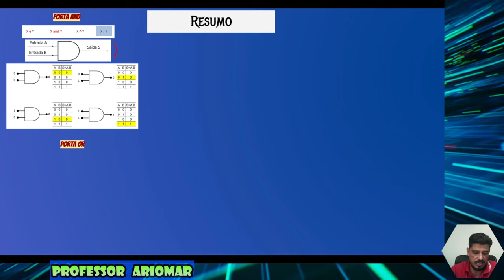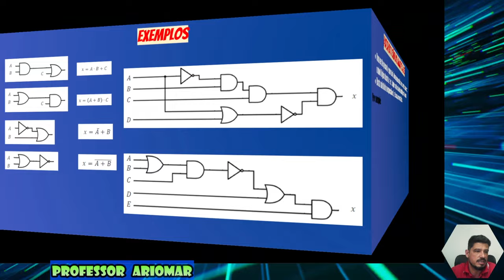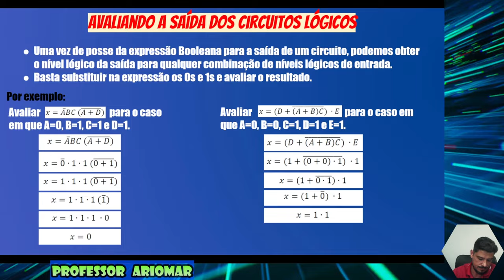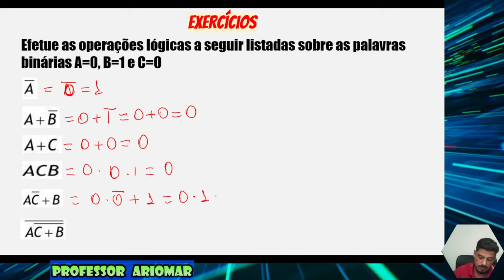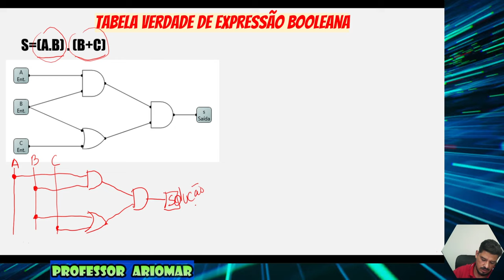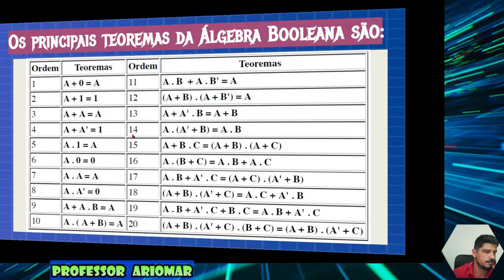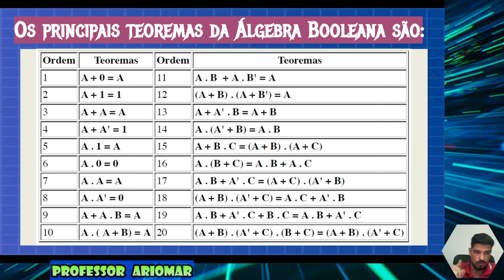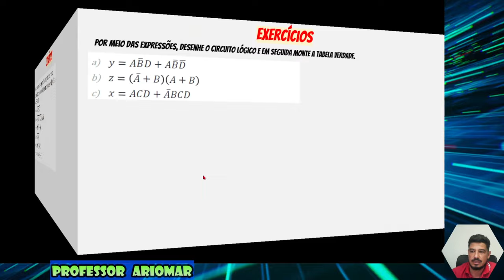Eletrônica Aplicada Digital (Aula 04) -Exercícios de Portas Lógicas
Alô Você!!!
1ª Parte
Nessa aula são explicadas  como simplificar uma expressão boolena e provar algumas propriedades, além da resolução de alguns exemplos sobre expressões booleanas obtidas de circuitos lógicos.